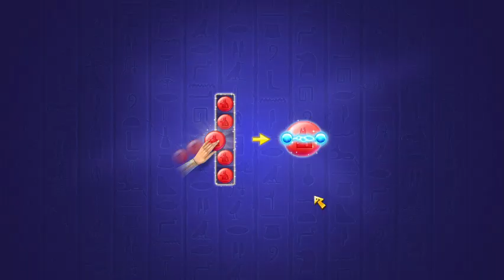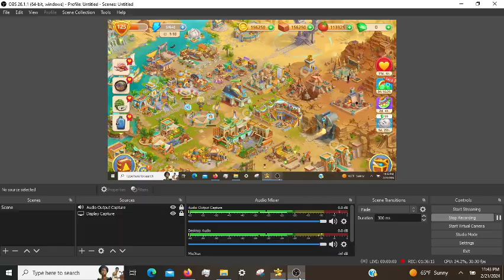Cradle of Empires Gameplay: Episode 69